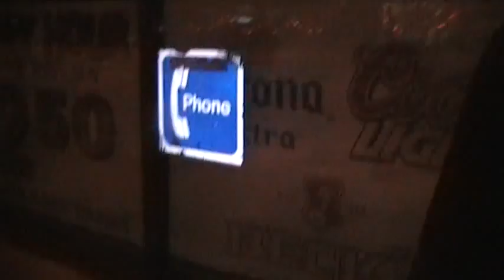SoTa PoP gOoNz T.V. Presents: Da Christmas Edition with Sandman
Interview with Sandman n some gal get her promo